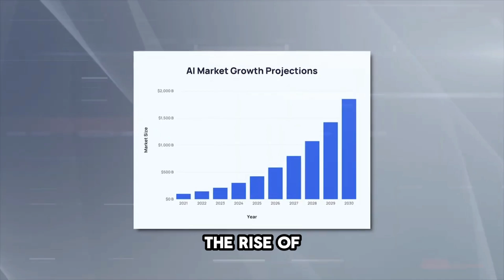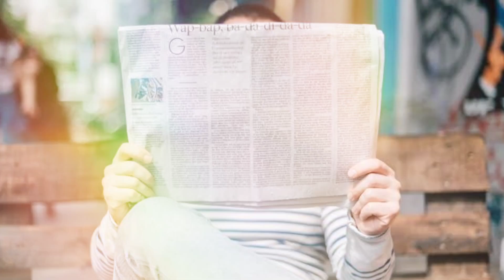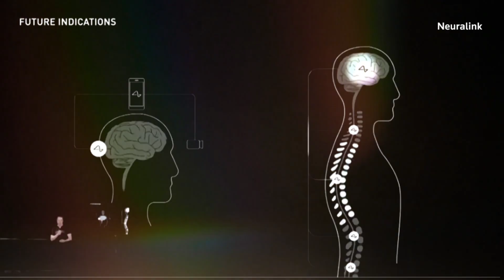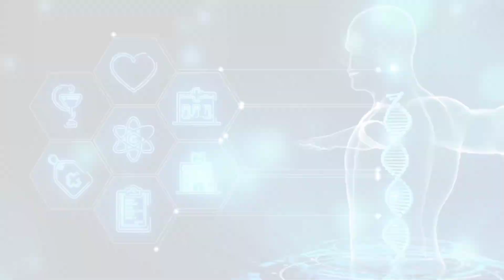AI in Jamaica by 2030—How Life May Change!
The world is changing faster than ever, and by 2030, life in Jamaica may be unrecognizable! Google’s top futurist, Ray Kurzweil, predicts that AI and nanotechnology will reshape our daily lives, from how we learn to how we heal. AI in Jamaica by 2030—How Life May Change!

Will AI-powered nanobots eliminate disease? Will we download knowledge directly into our brains? Or are we heading toward a future where machines take control?

This video breaks down these mind-blowing predictions and reveals how they could impact Jamaica. From the rise of digital immortality to the possibility of reversing aging, this is a future you need to prepare for!

🔥 What You’ll Discover:
✅ How AI & nanotech will change Jamaica’s economy & jobs
✅ The shocking truth about brain implants & instant learning
✅ Whether AI will help or hurt Jamaica’s future
🔔 Don’t miss this deep dive into 2030’s biggest game-changers!

We're happy you clicked on our video if you are new to our channel!

🎬𝐒𝐔𝐆𝐆𝐄𝐒𝐓𝐄𝐃 𝐕𝐈𝐃𝐄𝐎𝐒
Don't forget to watch 📽 Our other videos. Please check them out :